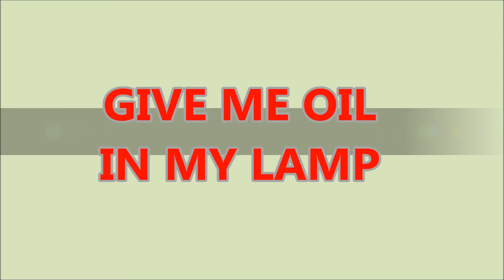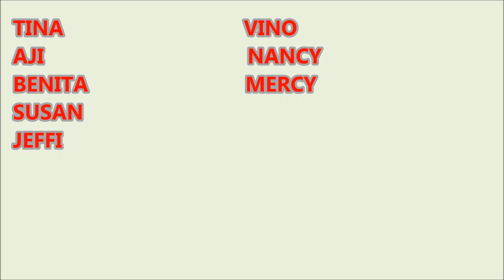GIVE ME OIL IN MY LAMP By CSI St.JOHN'S CHURCH CHOIR PERUNGALATHUR, FEMALE VOICE. AUG 2020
AUGUST 2020
 SINGING WITH JOY

Give me oil in my lamp, keep me burning
Give me oil in my lamp, I pray
Keep me burning till the break of day
Sing hosanna, sing hosanna
Sing hosanna to the Servant King
Sing hosanna, let us sing
Give me joy in my heart, keep me praising
Give me joy in my heart, I pray
Keep me praising till the break of day
3. Give me peace in my heart, keep me loving
Give me peace in my heart, I pray
Give me peace in my heart, keep me loving
Keep me loving till the break of day